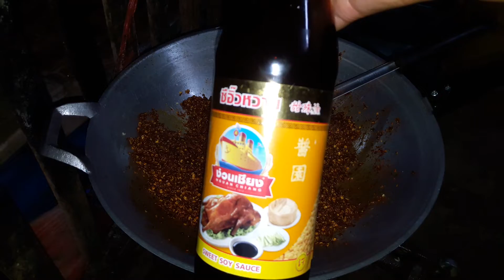วิธีทำพริกเผาหอมๆใส่ก้วยเตี๋ยวไก่9 กันยายน ค.ศ. 2020